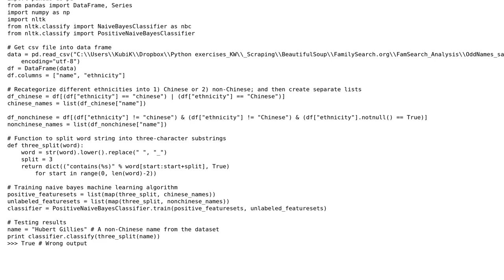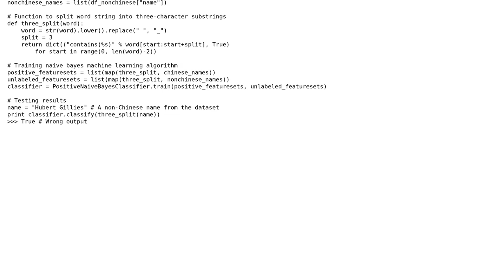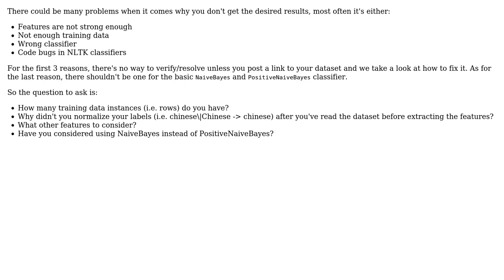Unable to use Pandas and NLTK to train Naive Bayes (machine learning) in Python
With thanks & praise to God, and with thanks to the many people who have made this project possible! You are responsible for your own actions.